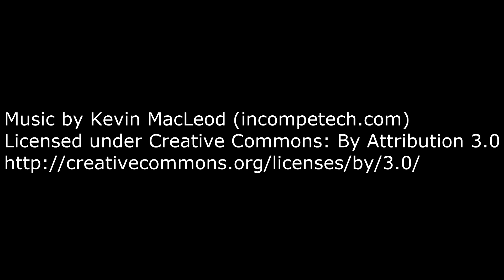Ao Kuang Solo. Sacado del stream de Smitegameesp. Smite game en español.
Podéis compartir un buen rato conmigo V de 20 a 23 hora española.
Podéis compartir un buen rato conmigo V de 23 a 01 hora española.